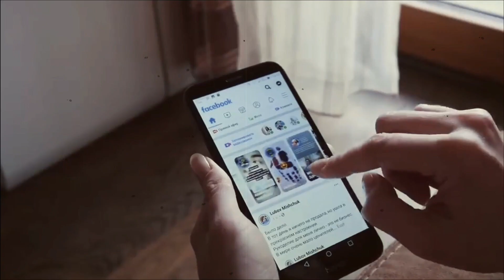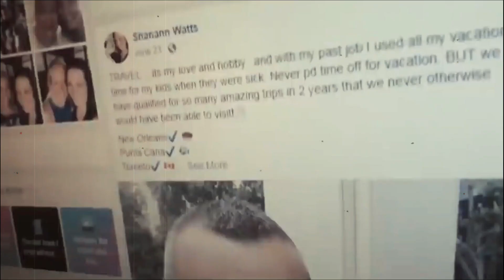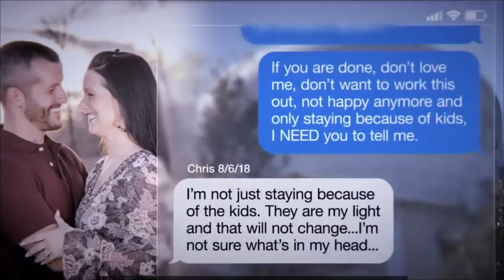GABAR UU JECLAA DARTEED AYUU QOYSKIISA U WADA DILAY